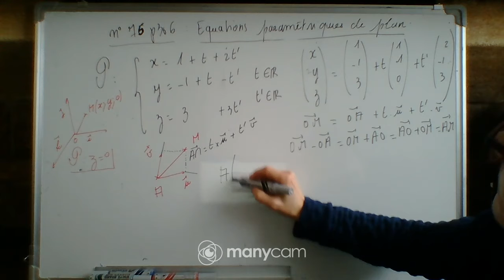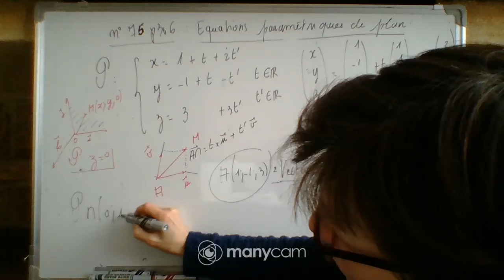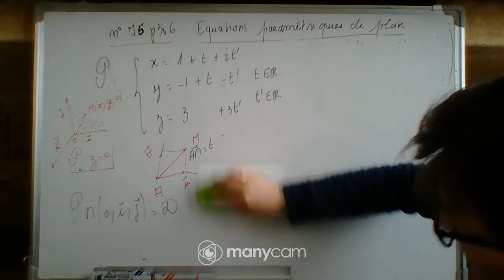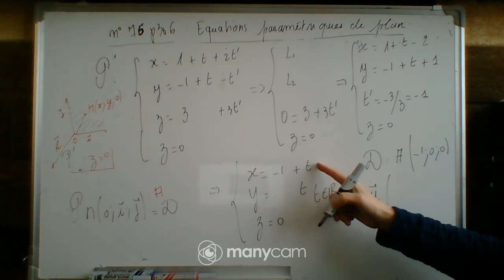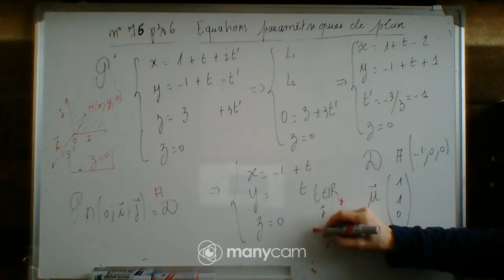TS 76 p 306 équation paramétrique de plan